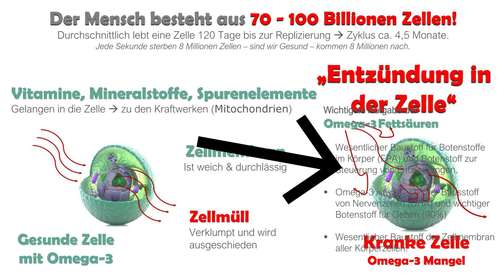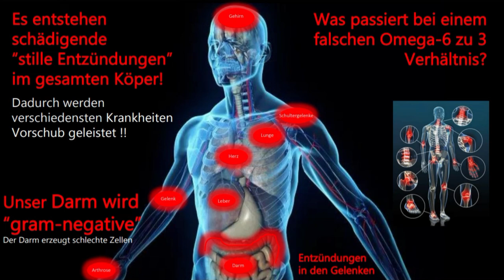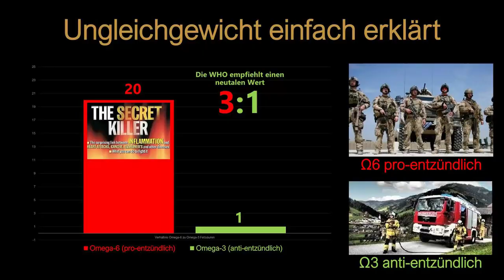😊🍎 Entzündungen-verhärtete Zellmembranen! 😉So wirst du gesund!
'Entzündungen

👌 +Vitamin K2 bei AMAZON sehr zu empfehlen all trans:

👌 Zum Entgiften und Superfood-Chlorella-Spirulina-Kelp Bio Algen:

👌 Lugolsche Jod-Lösung 5 %, diese verwende ich:

👌 Das DMSO Handbuch:

👌 DMSO pharmazeutische Qualität:

👌 MSM Kapseln hochdosiert:

👌 Vitamin K 2 Kapseln:

👌 Vitamin B 12 Lutschtabletten und bioverfügbar:

👌 Den Darm wiederherstellen mit anorganischem Schwefel:

👌 Krebs verstehen und heilen: